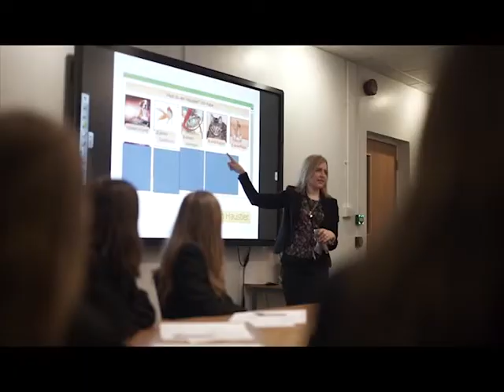About the James Hornsby School